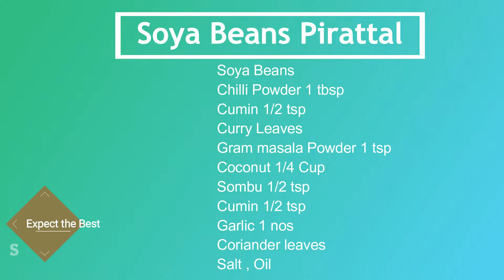Soya Beans Pirattal Recipe in Tamil | Soya Beans Masala Recipe | Lunch Side dish Recipes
Be Happy 😍
Stay Healthy 💪🏻